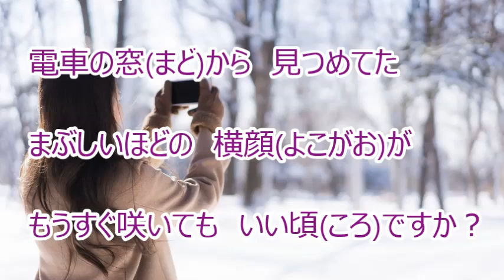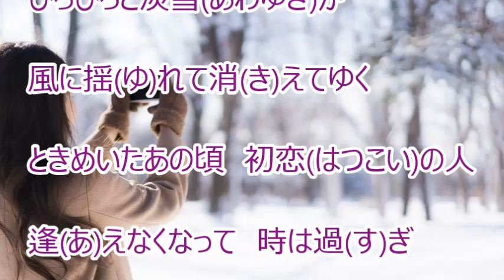淡雪～初恋の人～／マイク河原 カラオケ